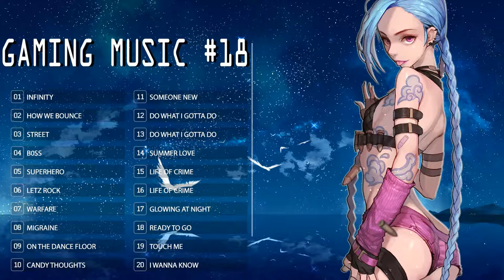Best Gaming Music 2016 #18| Best Gaming Mix December 2016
♥List Song :
00:00 Older Grand & Fanatic Sounds - Infinity
03:31 TWINNS - How We Bounce (MASTER EDIT HSR)
07:23 Kurt Kjergaard - Street (MASTER EDIT STM)
15:22 Jon Game - B0SS (MASTER EDIT)
20:26 Unknown Brain - Superhero
23:21 DJ Territo - Letz Rock (Club Mix)
27:36 Elliot Grubb - Warfare (5howtime)
32:47 Ellis - Migraine (feat. Anna Yvette) [NCS Release]
36:07 Emyi - On The Dance Floor (5howtime)
40:10 7even - Candy Thoughts (MASTER EDIT STM)
47:10 Unlike Pluto - Someone New (feat. Desi Valentine) [Monstercat Release]
51:03 Jake Travis - Do What I Gotta Do ( Feat. SaraLee ) (Grooveshifters remix)
57:39 Jake Travis - Do What I Gotta Do ( ft. SaraLee ) (Riaz Dhanani & Adam Cotier Remix)
1:04:06 Jake Travis & MGMB ft. SaraLee - Summer Love
1:09:54 Jake Travis ft SaraLee - Life Of Crime (Mark Radford Remix)
1:16:56 Jake Travis ft. SaraLee - Life Of Crime (Carnao Beats Remix)
1:23:18 Jo. Cohen & BQ- Glowing At Night
1:26:18 ARUNA & Rameses B - Ready To Go (feat. KINGDMS) - 01 Ready To Go (feat. KINGDMS)
1:31:32 Candyland & Ricci - Touch Me - 01 Touch Me
1:36:02 Conro - I Wanna Know - 01 I Wanna Know

©Artwork by:
▶ Please help us to develop Channel Nightcore Fanclub thank you